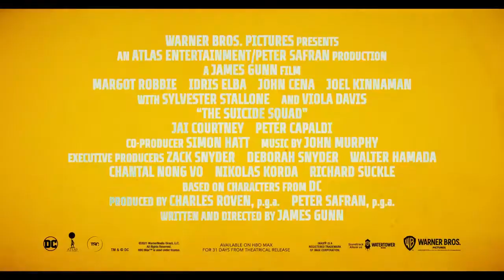The Suicide Squad Trailer 2